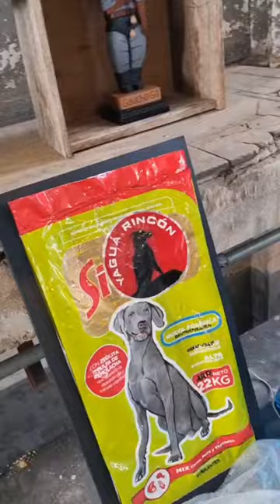EL LIBERTADOR recorrió la Ex Usina en los últimos preparativos para ArteCo